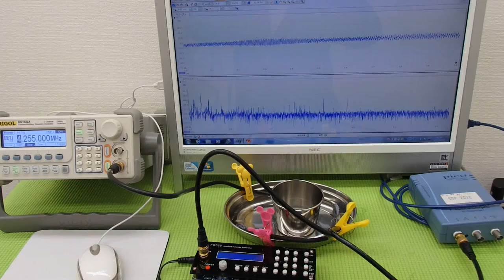オリジナル超音波実験 Ultrasonic experiment （超音波システム研究所 ultrasonic-labo）